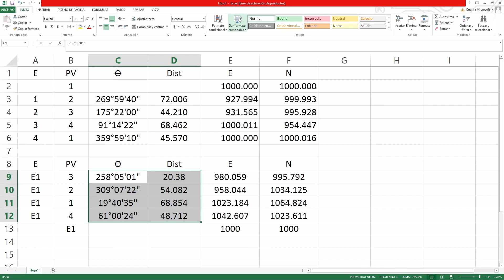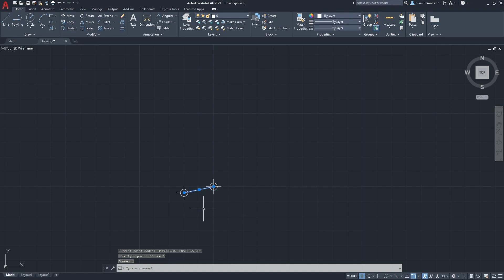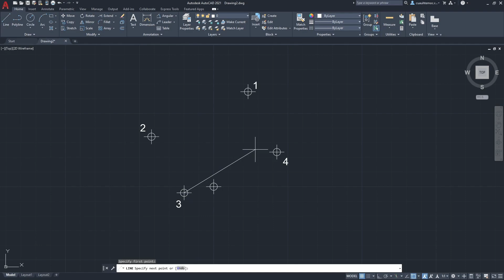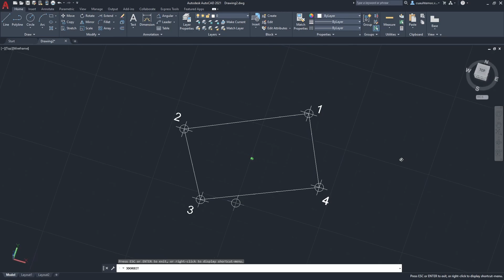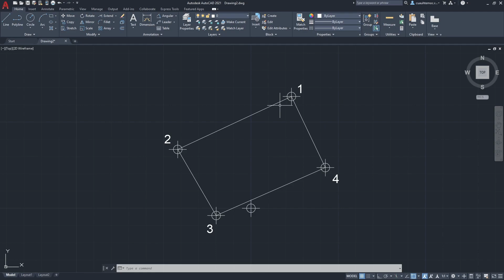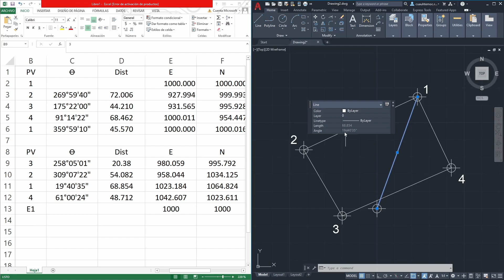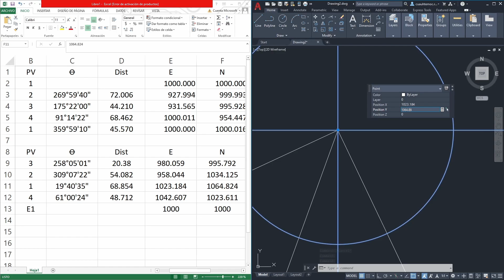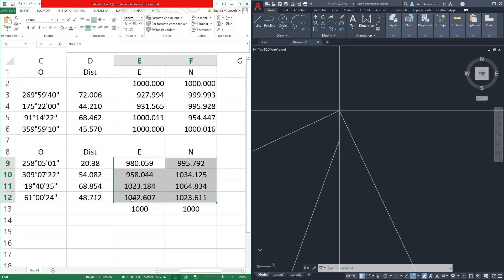[Topografía] Dibujando Poligonal Cerrada por método de radiación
Hola. En este video vemos cómo dibujar una poligonal cerrada levantada mediante el método de radiación usando los ángulos y las distancias.